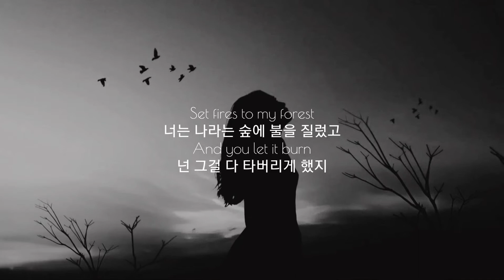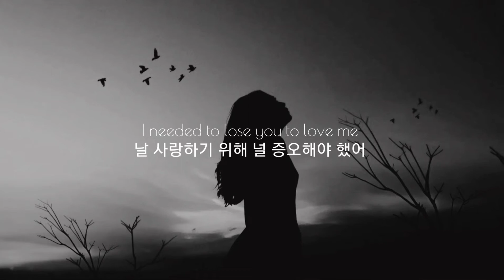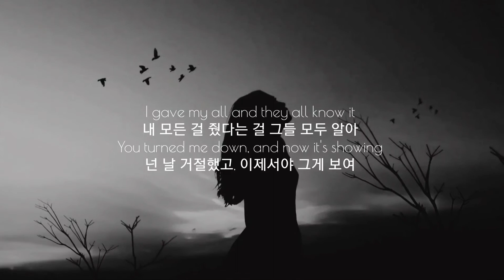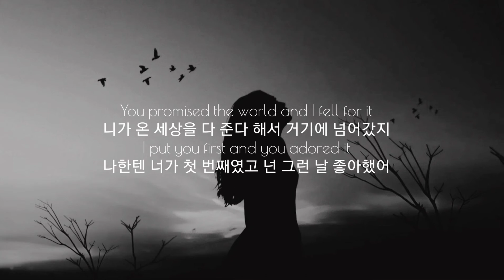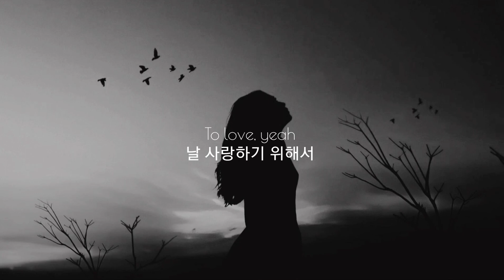[난 날 사랑하기 위해 널 미워해야 했어] Selena Gomez - Lose You To Love Me 가사해석 (DDULY) 한글